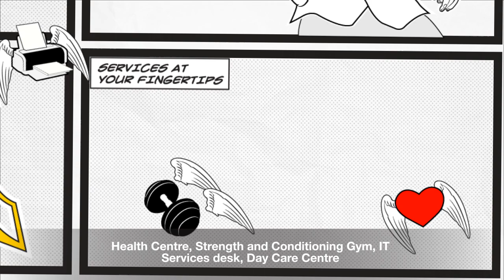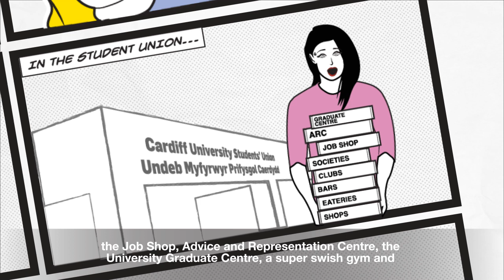Stephen Fry Narrates a Cartoon on The Student High Street at Cardiff University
Stephen Fry, an honorary fellow at Cardiff University narrates an animation explaining Cardiff University's Student High Street. Created for the University by Matthew Fairweather.